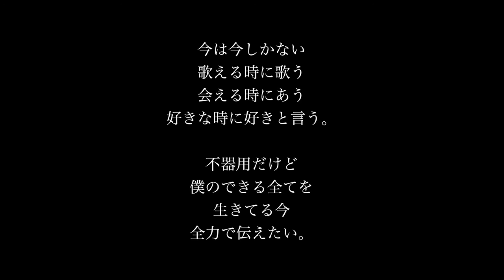Real KOHEI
説明